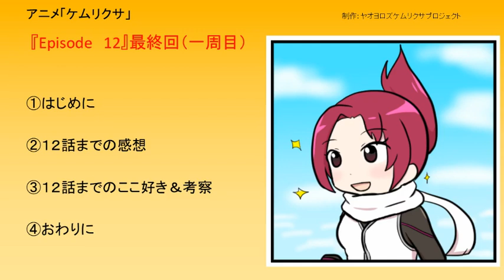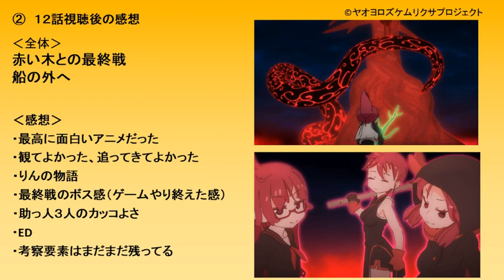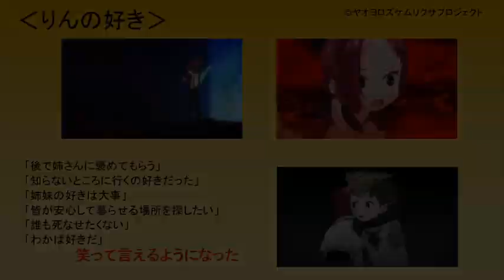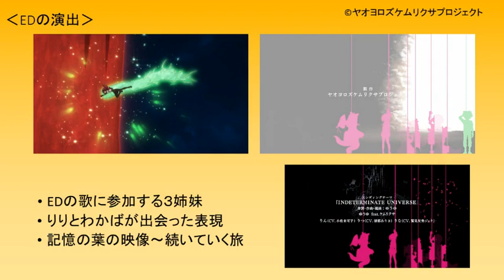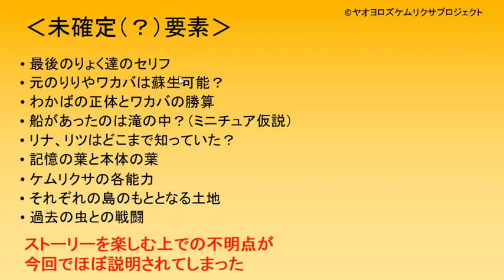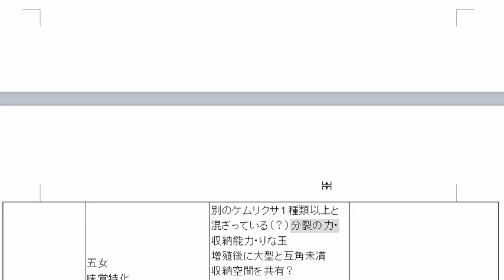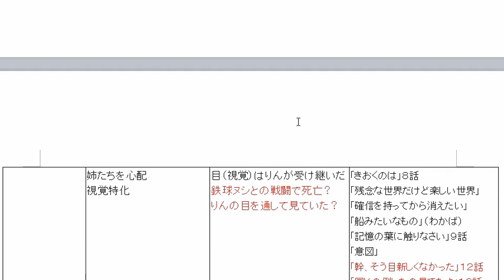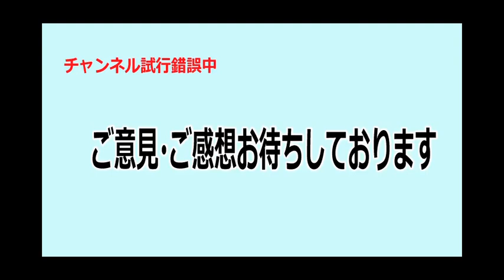ケムリクサ１２話時点の感想・考察【一周目】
ケムリクサのファン（視聴者）が増えて欲しいと思って作ってみました。
動画と概要内ではネタバレはしないようにしていますが、
コメントなどはご自由にしていただけたら。